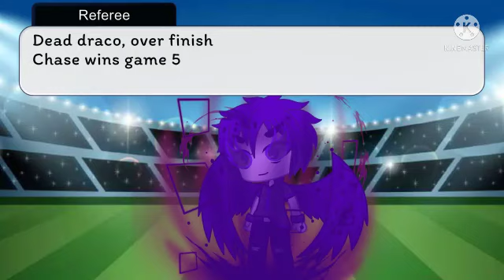Beyblade adventure(S5:Ep47) Game 5's Battle Strength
Game 5's Battle Strength